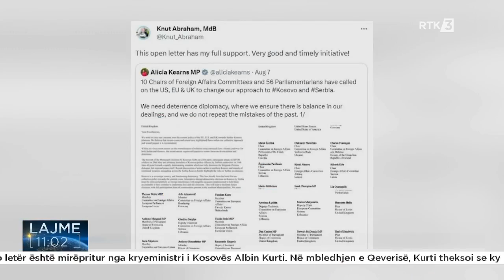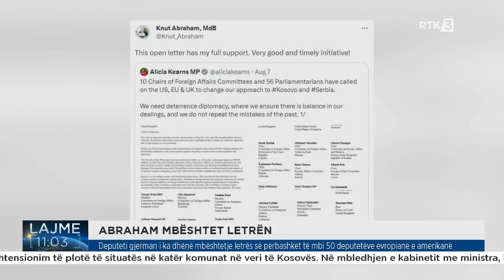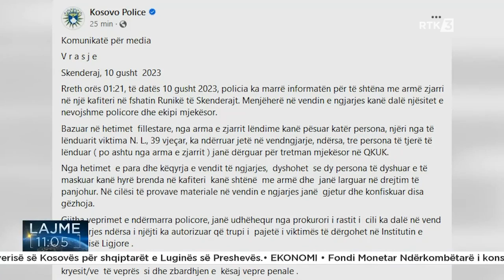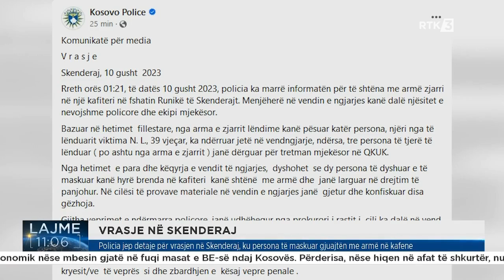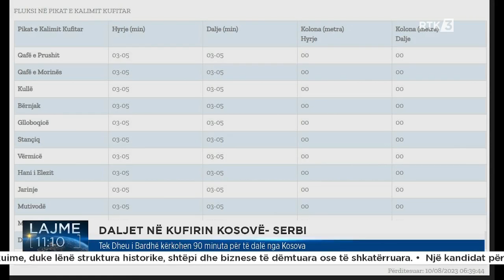Lajme 11:00 10.08.2023